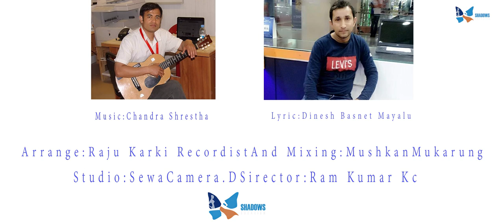New Nepali Song Ma Ta gauki gori:Anjana Rai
Singer:Anjana Rai
Lyrics:Denesh Basnet Mayalu
Arrange:Raju Karki
Studio:sewa
Recordist Mixing:Mushkan Mukarung
Camera Director:Ram Kumar Kc